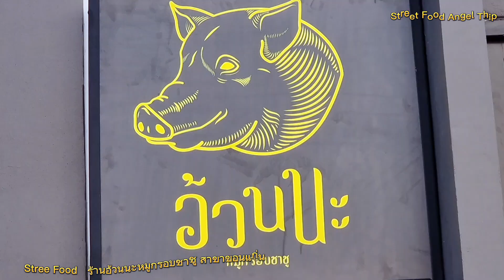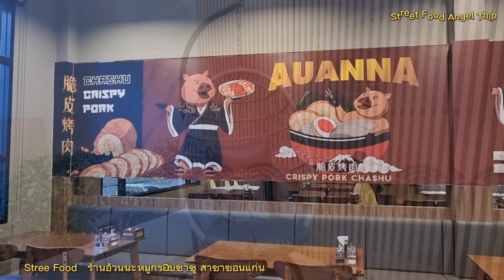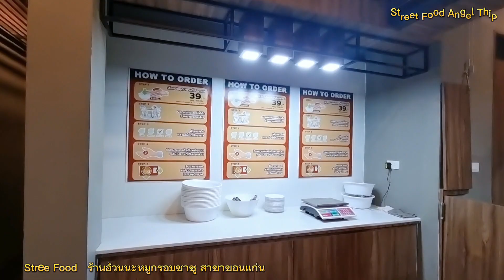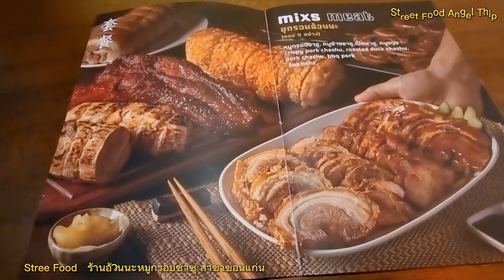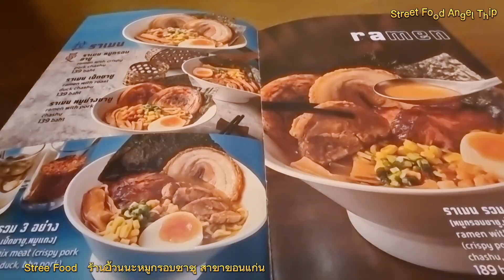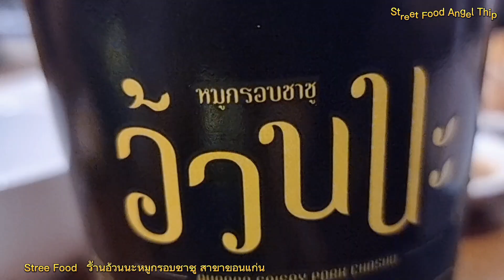แนะนำ ร้านอ้วนนะหมูกรอบชาชู สาขาขอนแก่น Street Food